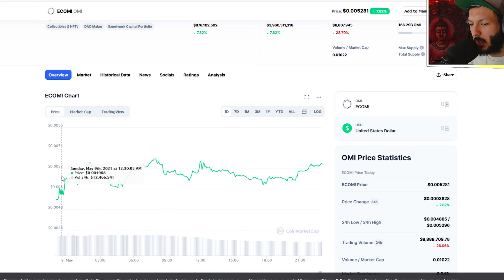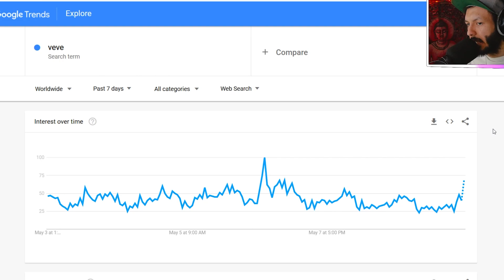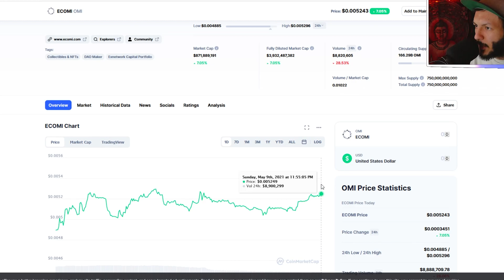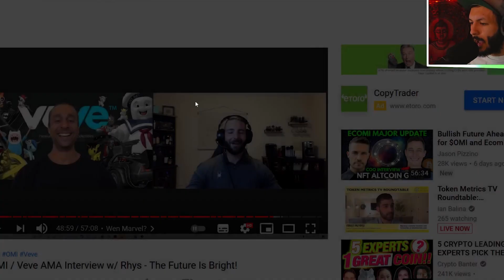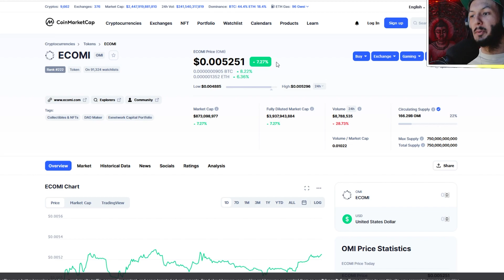ECOMI VEVE NFT $OMI PRICE & CONTENT UPCOMING 🚀